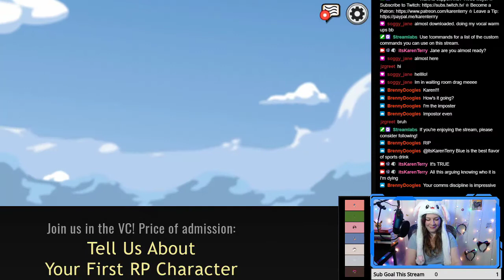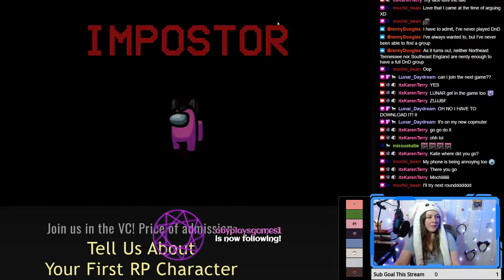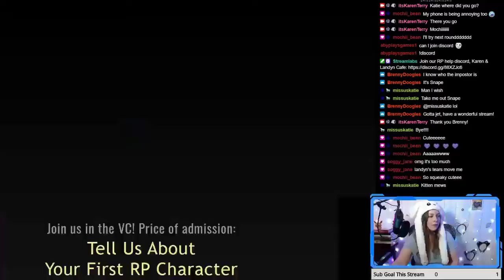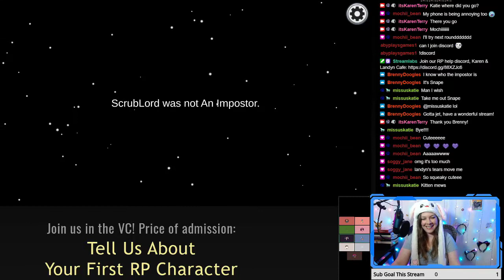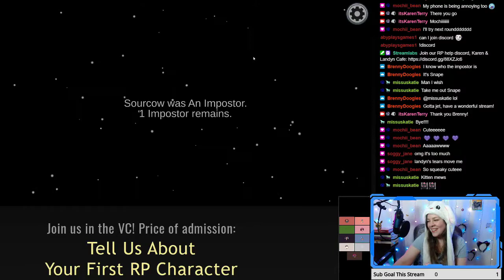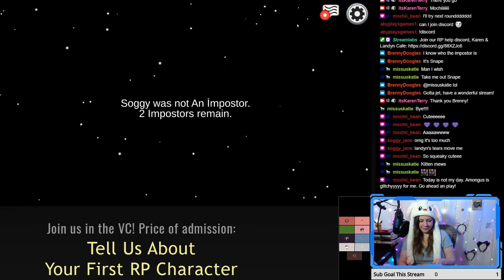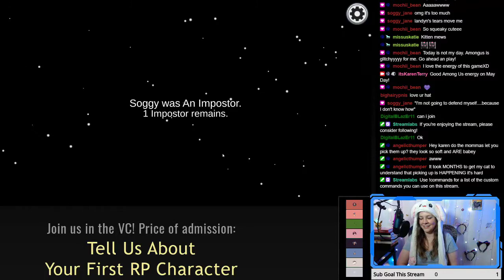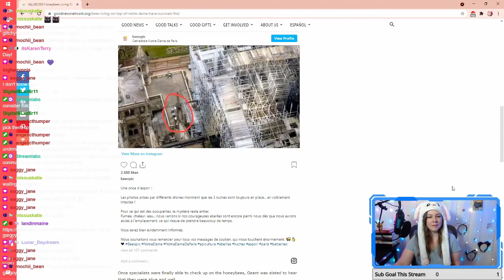The One Where We Share Our First RP Characters | The Castmates Play Among Us 4